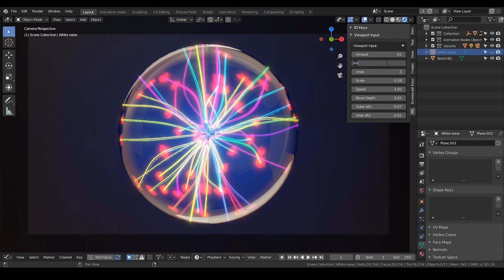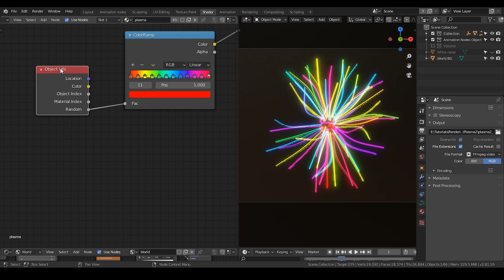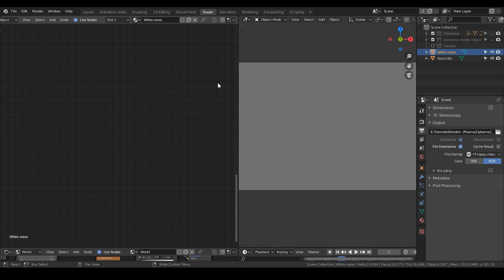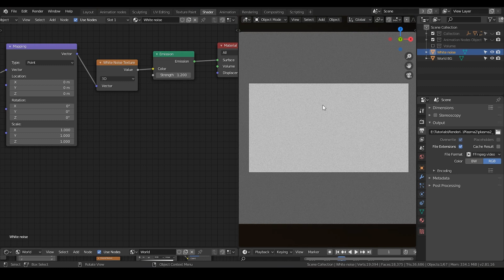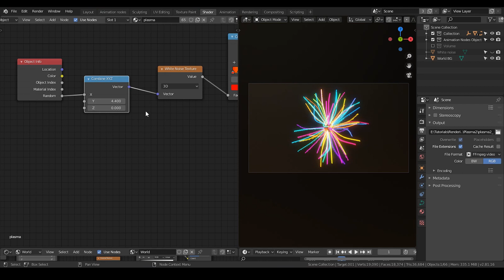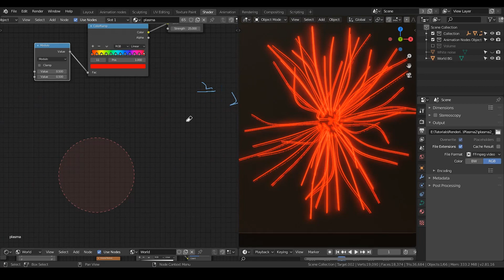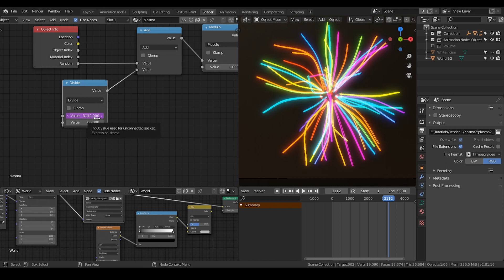[Tut] Random Color & Seed for objects in Blender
discussing random color seed and how to loop color ramp.
this tutorial is a little outdated, since later white noise have an option of "4D". you can simply change "W" instead of using vector math or so. The rest remains the same.